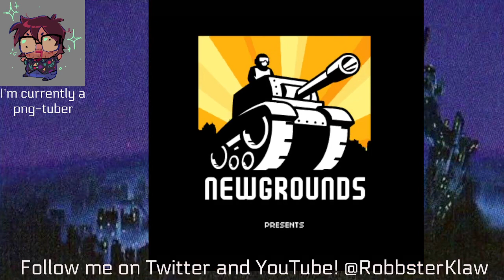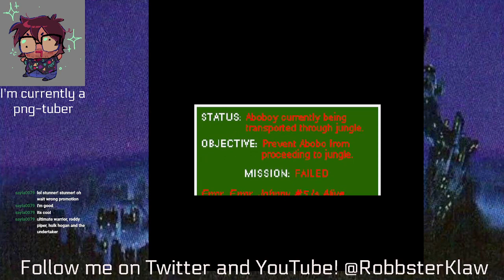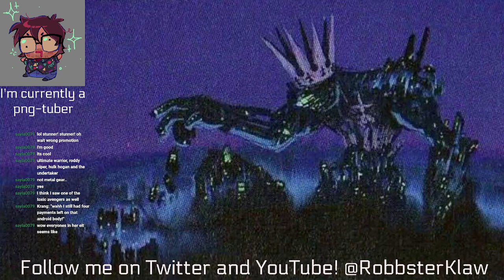how about that pizzeria (Livestream)